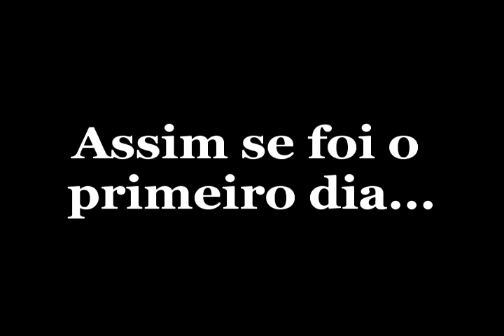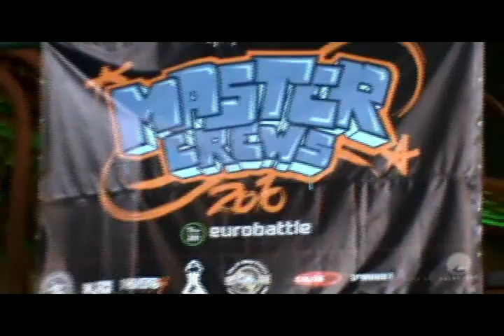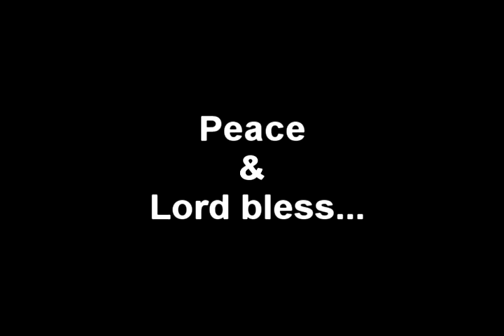Master Crews 2010-Flow Kidz Crew & Family In The House Rio de Janeiro!!!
Família ESAD,Atari Funkers,Ativa Breakers,Roots Killa e IRMÃOS.